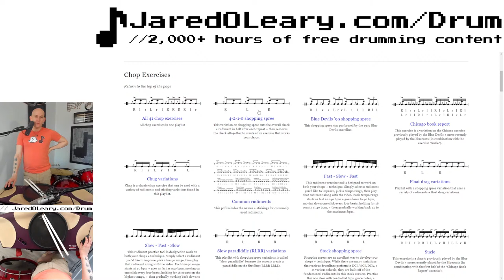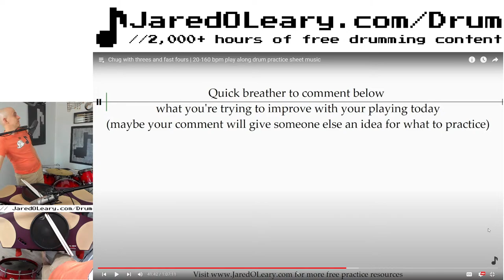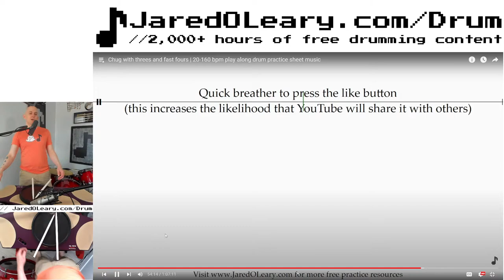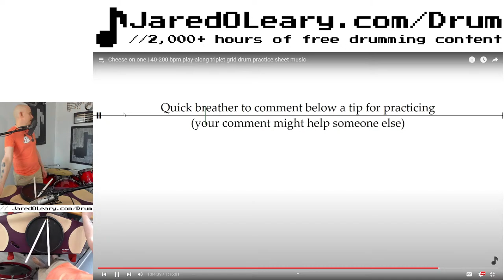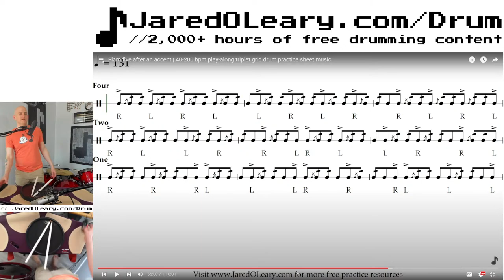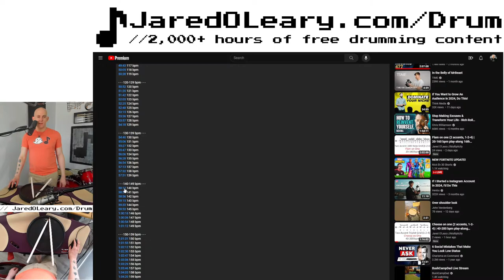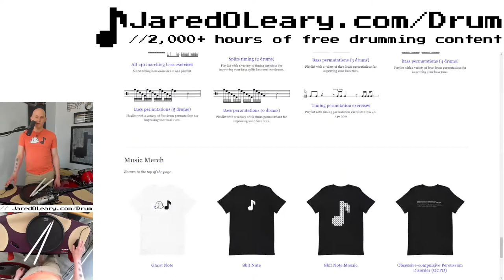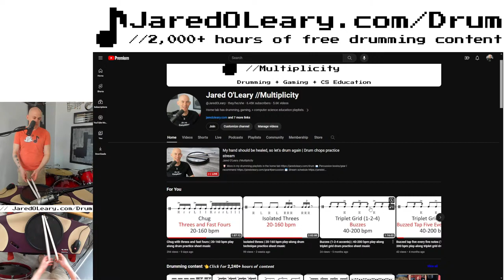My hand should be healed, so let's drum again | Drum chops practice stream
There is a tendency for professional level musicians to only share the final take in a recording session, which can give a false sense of perfection that I believe can discourage musicians with less experience from putting in the effort to improve their playing over an extended period of time. I want to change that by sharing all of the mistakes I make while practicing drums/percussion and talk through how I try to improve. In particular, I will share what I do to practice drumline/rudimental drumming (e.g., snare, tenor, and bass) chops and technique that can help you with getting on a DCI/WGI line, as well as how I develop and work on drum kit/set limb independence, coordination, groove, etc. If you enjoy these streams, join me during a live session and ask questions, or simply play along with me and treat this as a drum lesson or clinic. Note that the hundreds of free drumming resources I am using during my stream can all be found

0:00 Intro
3:00 Chug with threes and fast fours
8:00 Just chatting while I stretch and massage
14:00 Chug with threes and fast fours, but faster
21:00 Cheese on one triplet grid
28:15 Flam five after an accent triplet grid
36:15 Cheese before an accent triplet grid
41:00 Triplet diddle (four counts)
44:30 Float drags with flam drags
49:30 Outro